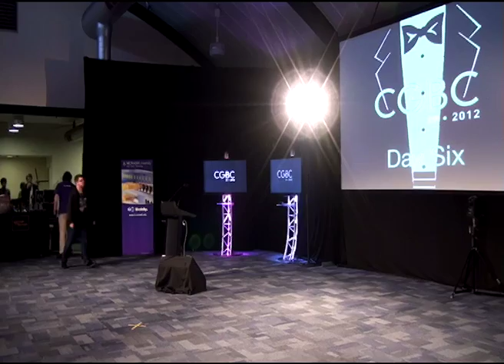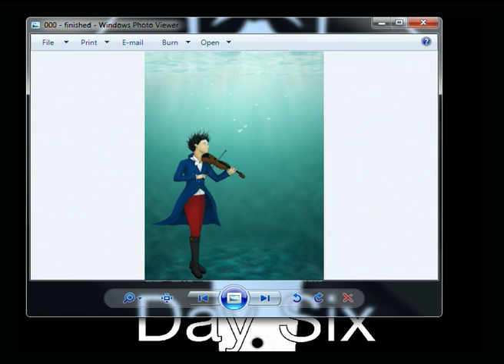Student Project Development Talk Preview CGBC 2012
Student Project Development Talk Preview